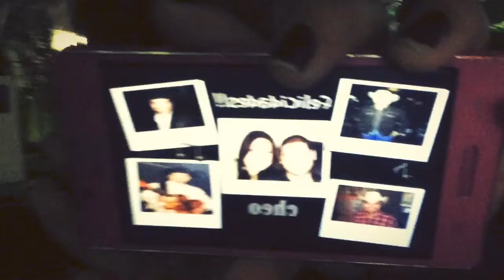School with Joseph